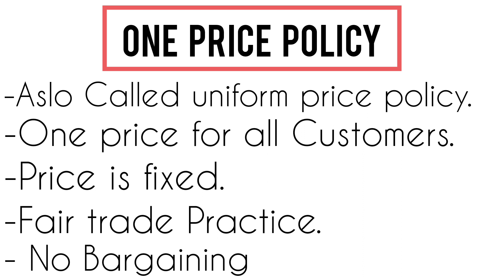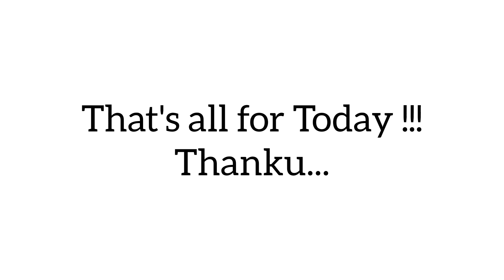What is One Price Policy? Flexible Price Policy?